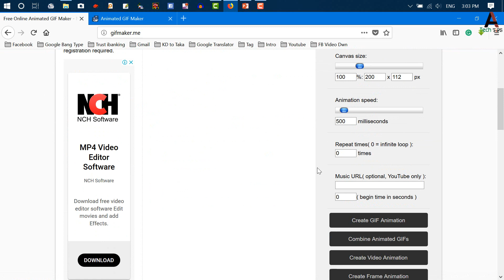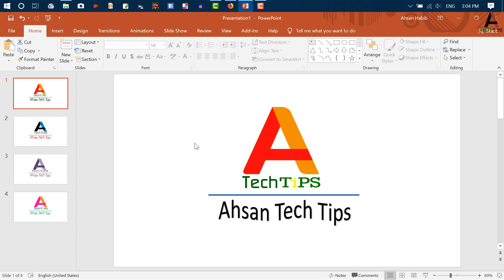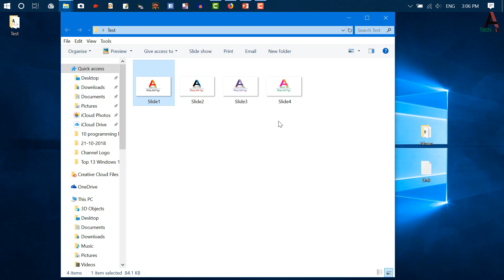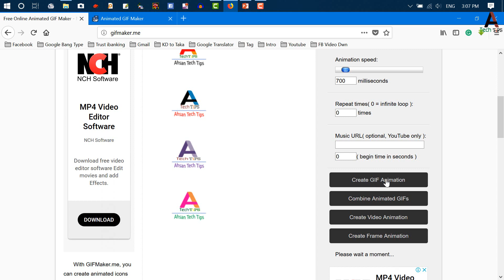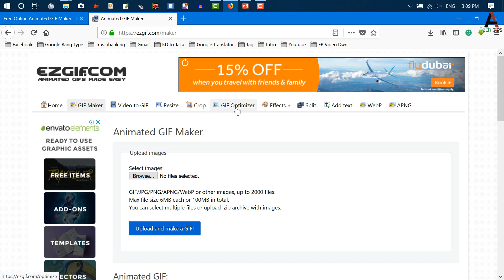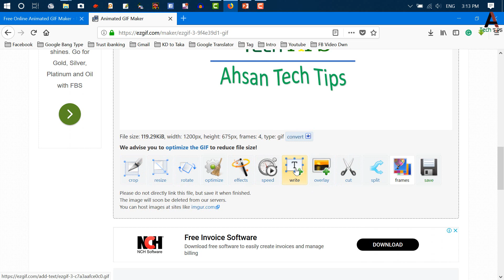How to create gif in bangla | সহজ নিয়মে এনিমেটেড ছবি | Ahsan Tech Tips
Hi
Welcome to.
Ahsan Tech Tips YouTube Channel.

** In this video, will show you how to create GIF picture/image in Bangla. I'm sure you will be surprised when you see how easy it is to create a Gif Image Using MS PowerPoint (MS Office 2007, 2010, 2013, 2016, 2019 and higher version of Microsoft Corporation.

** A GIF is a computer file that is used on the internet for sending images, especially moving images. GIF is an abbreviation for 'Graphic Interchange Format'. Gif image normally uses .gif extension format.

** স্হির ছবি থেকে কিভাবে এনিনেমশন ছবি তৈরি করা যায় তার একটি সহজ পদ্ধতি দেখানো হয়েছে এই ভিডিও টিঊটেরিয়ালে। আশা করি ভিডিওটি ভালো লাগবে।

** This video capture, edit and rendering by Mohammad Ahsan Ali.

** আপনি যদি আমার চ্যানেলে নতুন হয়ে থাকেন তাহলে অনুরোধ রইলো আমার চ্যানেলটি অবশ্যই সাবস্কাইব করুন। আর যদি অপনি আমার চ্যানেলটি ইতিমধ্যে সাবস্কাইব করে থাকেন, তাহলে অশংখ্য ধন্যবাদ রইলো। আমার চ্যানেলটি সাবস্কাইব করার পর, পাশে থাকা বেল আইকনটি প্রেস করে রাখবেন, যাতে করে সবার আগে আমার চ্যানেলের নতুন ভিডিটি আপনার মোবাইল, ট্যাব কিংবা ল্যাপটপে নোটিফিকেশন যায় এবং সেখান হতে আপনি দেখতে পারেন।

** You learn a lot about ICT from my channel, because if you are illiterate on ICT, you may be deceived in online.

** I don't post any fake, unworkable, fraud related video in my channel. My channel all videos are very important to promote ICT knowledge.

** I will trying to gain loving & best response from my subscribers & I always given priority to my subscriber’s satisfaction.

** My channel objectives:
►Computer Tips and Tricks.
►Office Automation.
►iPhone and Android Phone Tips & Tricks.
►Software Packages.